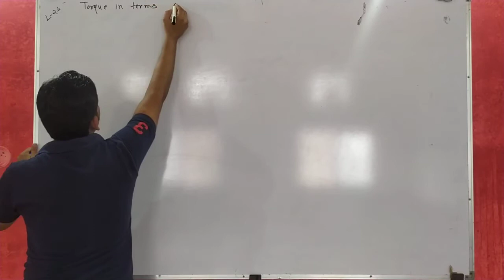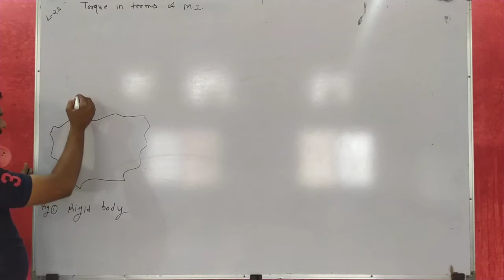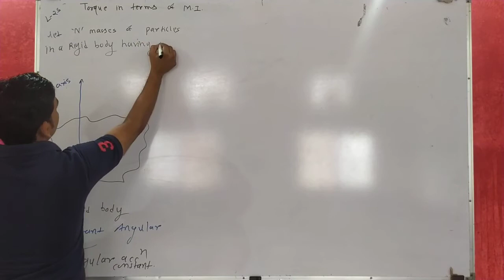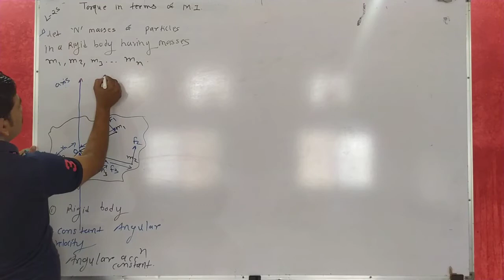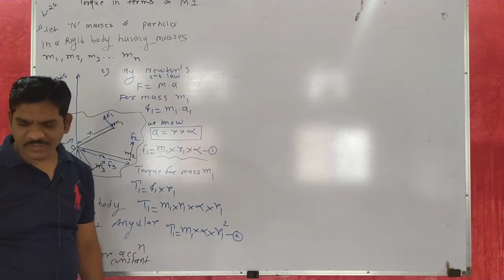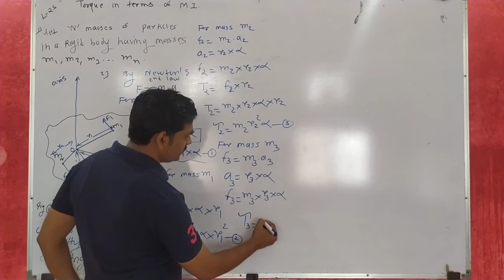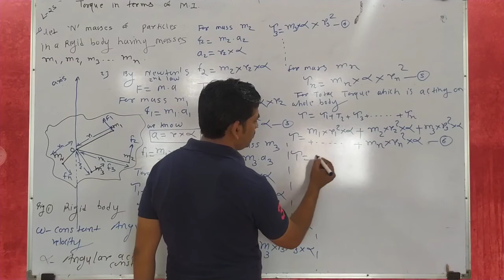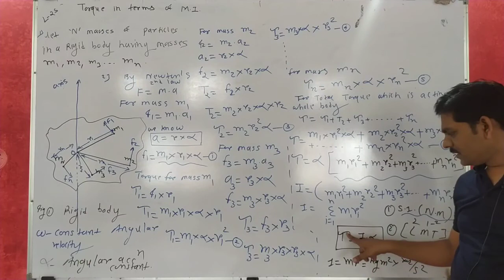| Lec 25| HSC| PHY| Torque Derivation In terms of Moment Of Inertia| MST Board| New Syllabus-2020-21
Derivation of Torque in terms of moment of inertia.